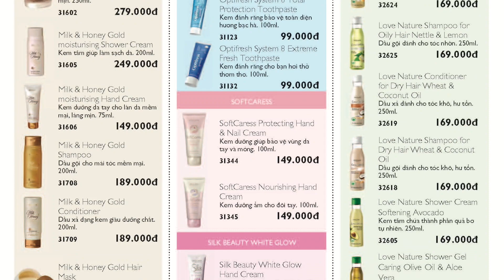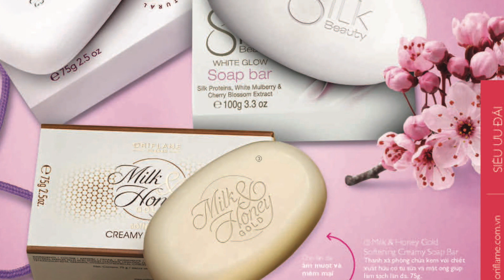Catalogue mỹ phẩm oriflame tháng 7 - 2018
Catalogue mỹ phẩm oriflame tháng 7 - 2018 với siêu ưu đãi hấp dẫn! Có 3 sản phẩm mới ra mắt là nước hoa nữ Elise, Son môi The One, kẻ viền mắt không thấm nước The One.
- Mua hàng và tư vấn: Hạnh Dung - 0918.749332 (phone,zalo,viber)